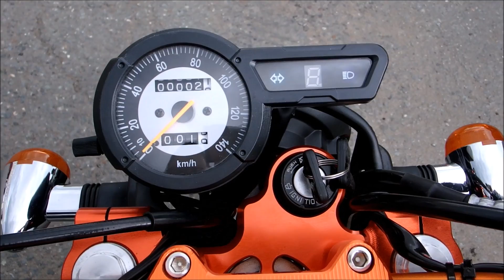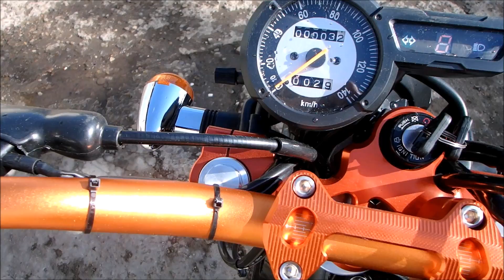Мотоцикл THUNDER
Мотоцикл THUNDER (реплика Ямаха Триклер)
мотомир.рф